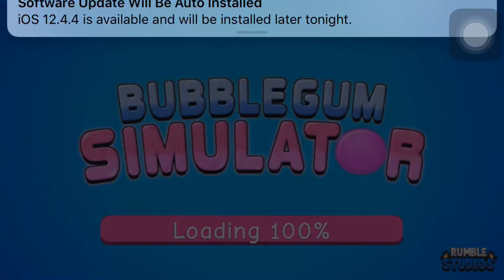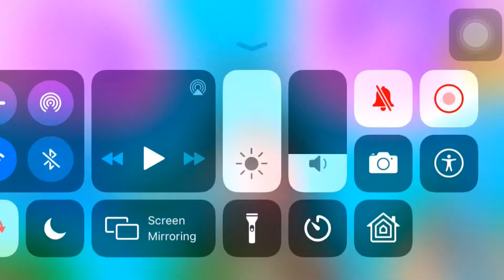SUPER HEX GIVEAWAY!🔥